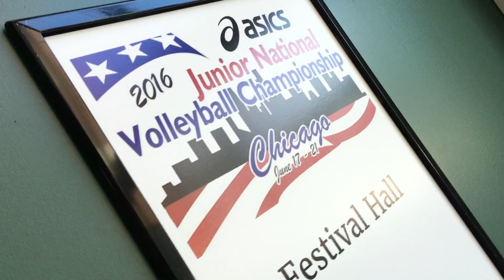Impact Chicago 16 End